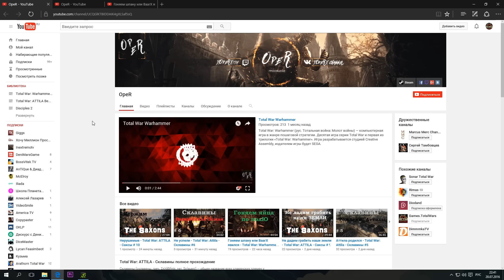Total War: Warhammer Зеленокожие - Багровые Пики Черного Утеса #28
Total War™: WARHAMMER®
Старый Свет сотрясает грохот нескончаемой битвы. ВОЙНА - вот единственная константа!

Стратегическая, легендарных масштабов игра в жанре фэнтези, Total War: WARHAMMER сочетает увлекательный пошаговый режим строительства эпических империй и взрывные, колоссальные битвы в реальном времени. И все это в ярком, невероятном мире Warhammer Fantasy Battles.

Управляйте четырьмя полностью отличающимися расами: Империей, гномами, графами-вампирами или зеленокожими. У каждой из них свои уникальные персонажи, войска и стиль игры.

Ведите свою армию в битву, примерив роль одного из восьми легендарных владык из мира Warhammer Fantasy Battles, вооружив их прославленным оружием, броней и смертоносной боевой магией, доставшимися вам в тяжких испытаниях персональных заданий.

Впервые в истории Total War вы укротите бури магической энергии, заставив их помогать вам в бою, и взмоете к небесам на спинах летающих зверей таких как яростные драконы, виверны и гигантские грифоны.

Вас ждут сотни часов игры на рассвете новой эры. Игра Total War™: WARHAMMER® воплощает в жизнь мир легендарных героев, гигантских монстров, летающих существ, магических сил и армий из внушающих ужас воинов.